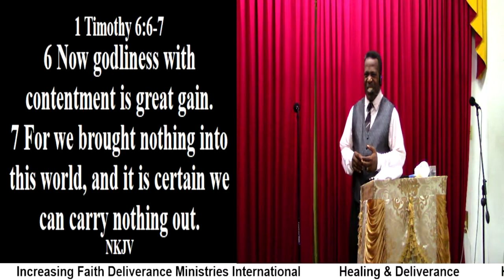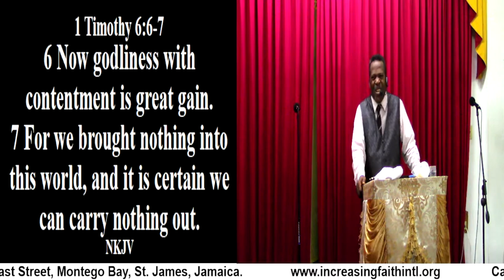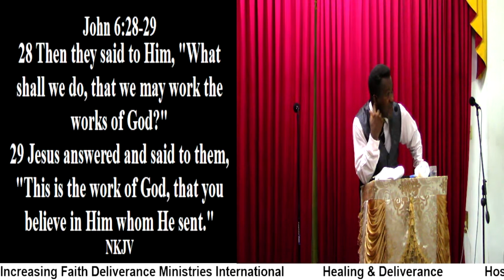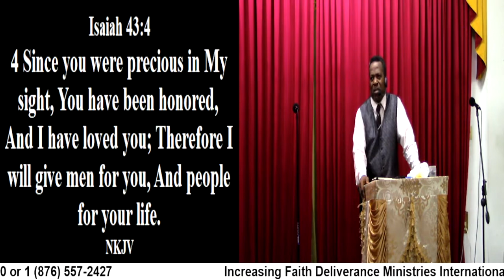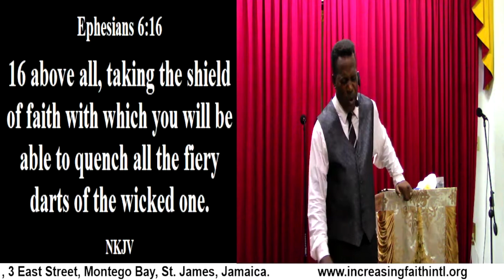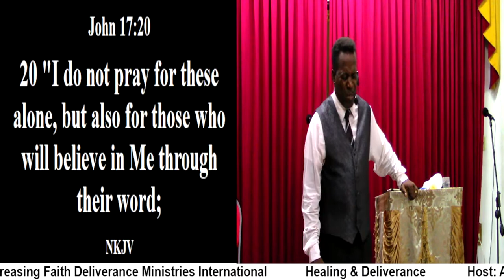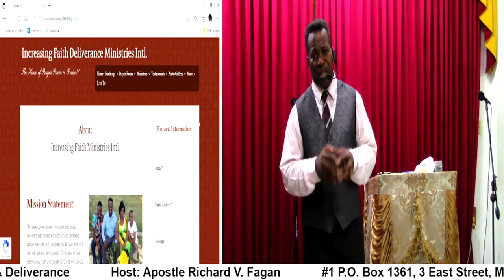Healing & Deliverance Prt 2 (Warfare Mode)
Healing & Deliverance